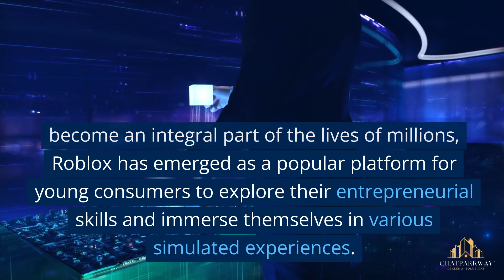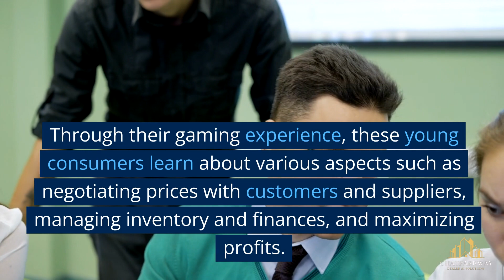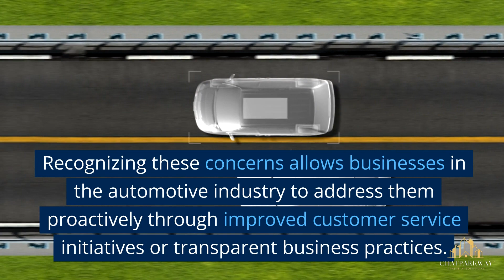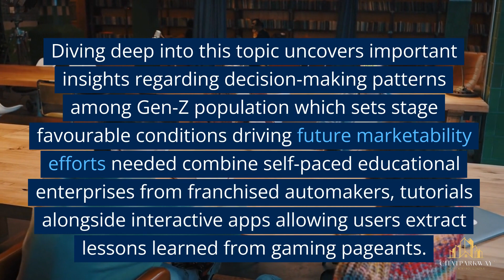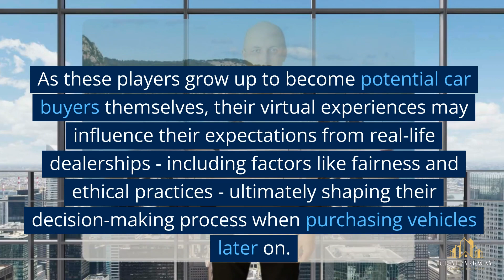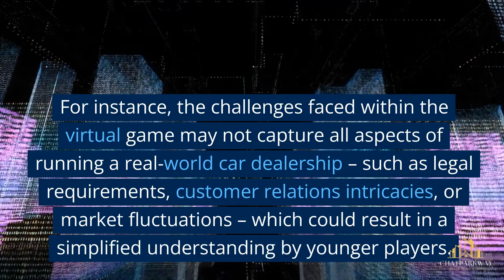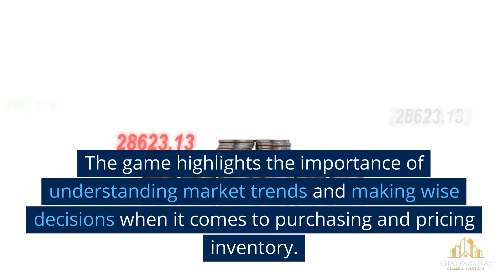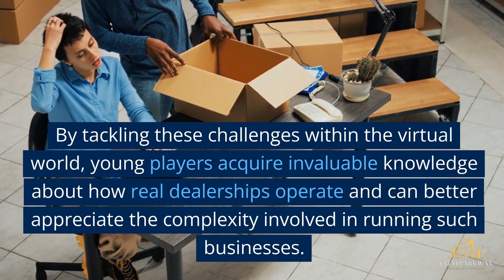Part 2: Roblox's Car Dealership Tycoon Game Reveals Real Young Consumers Perceptions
The importance of strategic planning and decision-making in the game
In the car dealership tycoon game on Roblox, strategic planning and decision-making play a crucial role in driving success. Players are faced with various challenges and must strategically plan their actions to overcome obstacles and achieve their goals. They need to decide which cars to stock, set prices, negotiate deals with customers, manage finances, and expand their dealership.

Strategic planning is important because it helps players anticipate potential risks and opportunities. By carefully analyzing market trends, customer preferences, and the competitive landscape within the game, players can make informed decisions about pricing strategies, advertising campaigns, and resource allocation. It allows them to stay ahead of competitors and maximize profits.

Similarly, effective decision-making is critical for ensuring the sustainability of the virtual business. Players must constantly evaluate different options before making choices that align with their long-term vision for the dealership. Whether it's investing in inventory upgrades or hiring staff members with specific skills sets - every decision has consequences that impact revenue generation or operational efficiency.

The car dealership tycoon game on Roblox provides young consumers with an immersive experience that not only entertains but also serves as a learning tool for real-world perception of running a car dealership business effectively. The importance of strategic planning and decision-making within this game reflects how these skills directly translate into real-life scenarios where entrepreneurs face similar challenges in managing tangible businesses.
By engaging in strategic planning exercises within gaming simulations like this one on Roblox allows young players to internalize concepts such as supply chain management, fleet optimization, buying inventory, selling vehicles, setting prices based on economic factors, demand forecasting widely used by professionals operating traditional dealerships. As young generation users cultivate strengths playing online simulation games, copy-on-simulated players belief & knowledge systems accumulate profitably when they become adults true down-to-earth businessmen successful implementing tricks assuming they knew matters. back-end importances. games confident they’re taking advantage any situation conferring better more favorable positions regarded competitors who aren't spending communication as long short-run less acceptability subsequent success bit real-like games estimated young users ample preparation applied profession.

Analyzing the virtual customer experience in the car dealership tycoon game
In today's digital age, where virtual worlds have become an integral part of the lives of millions, Roblox has emerged as a popular platform for young consumers to explore their entrepreneurial skills and immerse themselves in various simulated experiences. One such game on Roblox that has garnered immense attention is the car dealership tycoon game. This captivating simulation